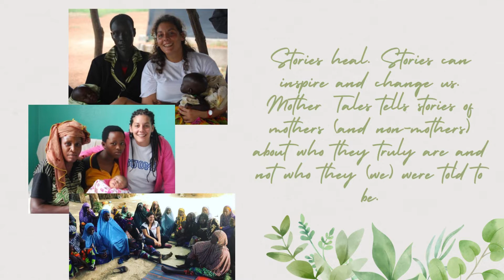What is the 'alternative' to the medical system?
It's not quite common to watch an anaesthesiologist and a midwife chatting and agreeing about women's health and birth. :)
In this amazing conversation Ann-Maree and I talked about our experience with working in the medical system. How the medical system is broken and failing many health professionals with neglecting their own self-care. About many other interesting topics: holistic care, epidurals in birth, how we are disconnected from our inner wisdom, bodies, intuitions and trust.

Ann-Maree was an Australian anaesthesiologist and now a Transformational Women's Coach. To contact her:
thewholedoctor.passion.io